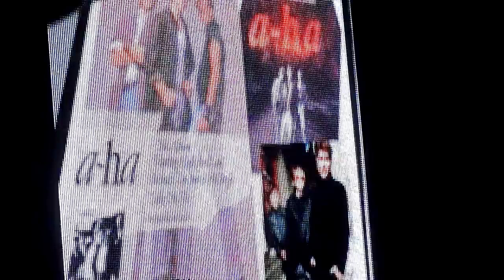A-HA THE FINAL PICTURE STORY @BRIGHTON CENTRE 15 11 2010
A-HA THE FINAL  PIC  STORY  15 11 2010